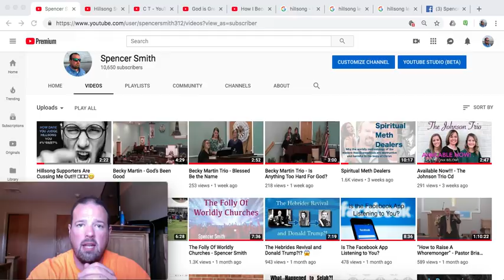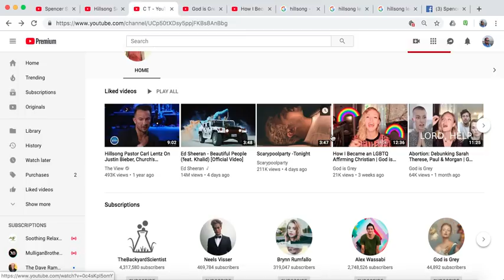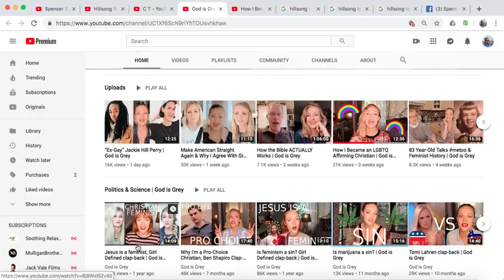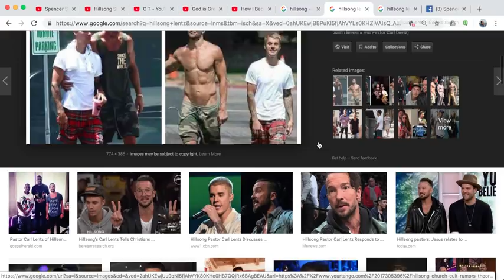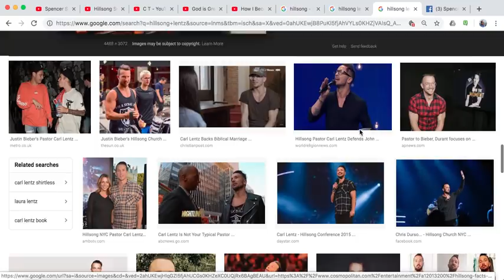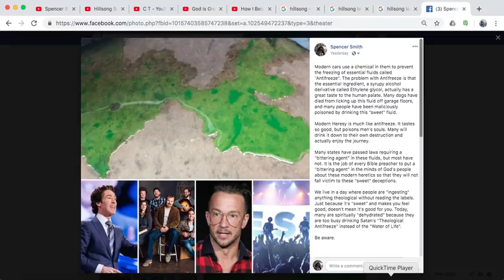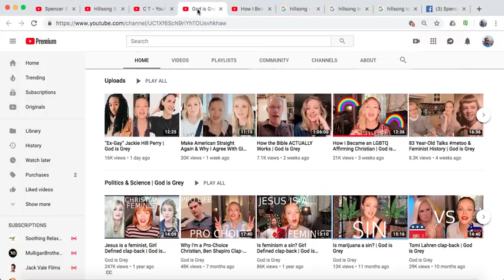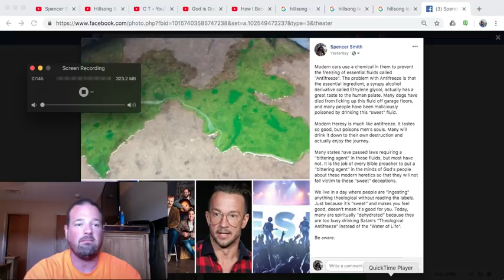Inside the Mind of a Hillsong Supporter!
A look into the mind of a modernist pretending to be a Christian.